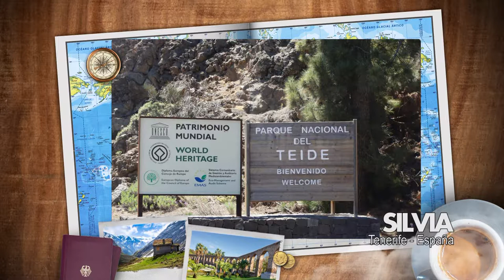RELATOS VIAJEROS 6